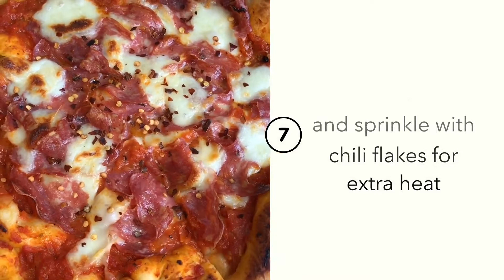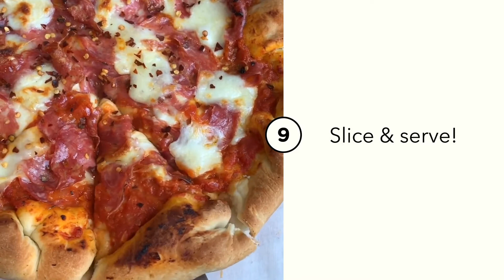Spicy Honey Soppressata Cast Iron Skillet Pizza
A pizza with a crispy crust made with homemade sauce and spicy salami with a sweet honey finish